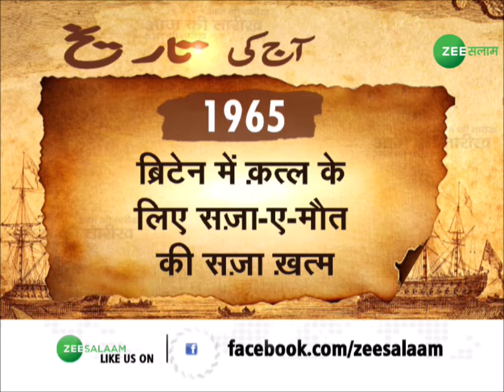Aaj ki Tarikh | आज की तारीख में क्या है खास जानिए Zee Salaam की खास पेशकश में | Latest Urdu News